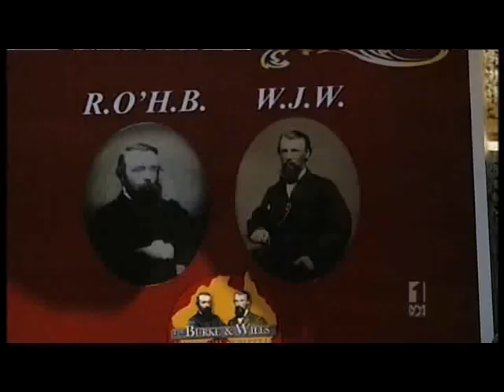Burke & Wills Funeral 150 LB